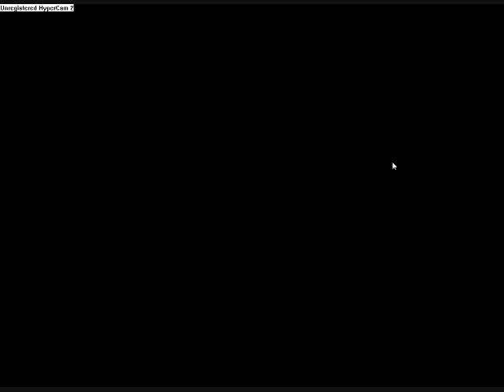smok'n giants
uhh